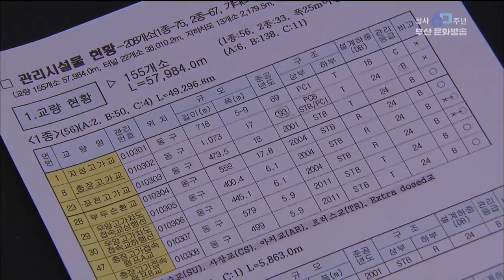무용지물 방호 울타리 추락 무방비 부산MBC20190521